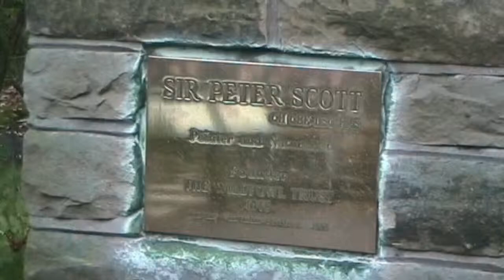Martin Mere 09 part 1 HD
Northwest Bird Fair and a trip around the reserve. Wildfowl & Wetlands Trust Martin Mere November 09